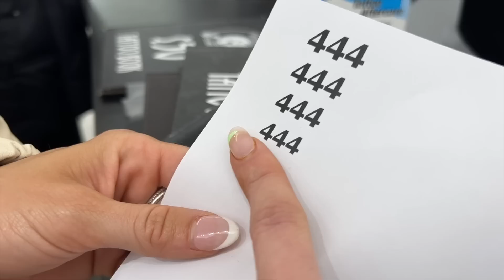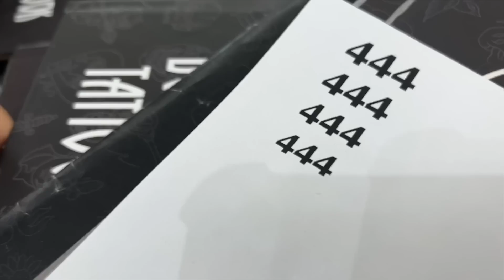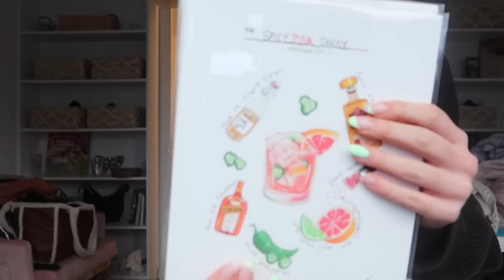THE ROOMIES ARE BACK | the girls take nyc, matching tats, behind the scenes of catching up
my heart is so happy and my cup is so full. these girls are my soul sisters!!! so thankful to have them in my life for life. i hope you guys enjoy comment if you remember the college vloggys!!